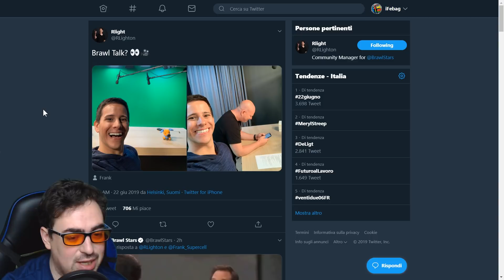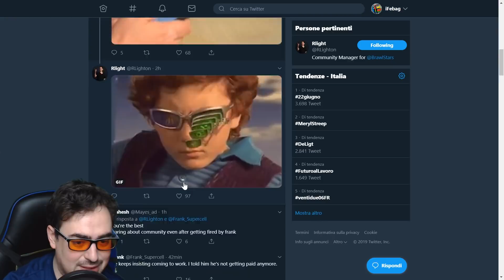NUOVO BRAWLER !? + BRAWL TALK + NUOVO AGGIORNAMENTO !! | Brawl Stars ITA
video :D